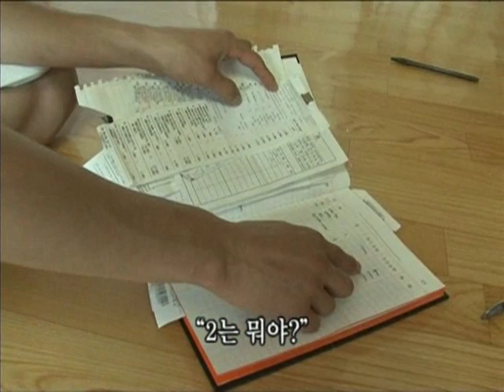Screening Humanity 20100622 #002